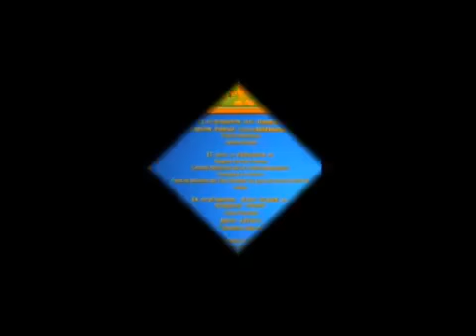Garfield La montre du temps // DESSIN ANNIMÉ FRANÇAIS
Bon visionnage les enfants ;-)